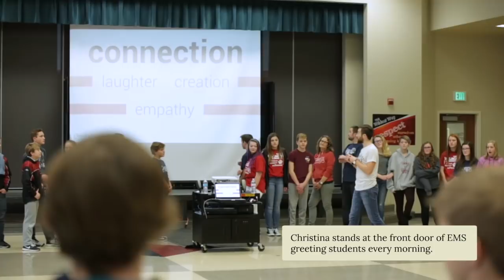Award Winning Culture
This video is about the Washington State ASCD Whole Child Award Winner: Enterprise Middle School who created a culture of Character, Excellence, and Community through their Character Strong program.